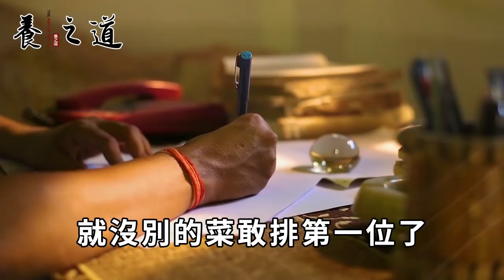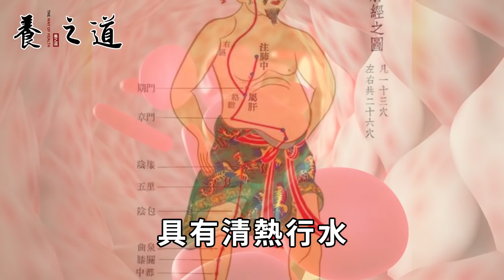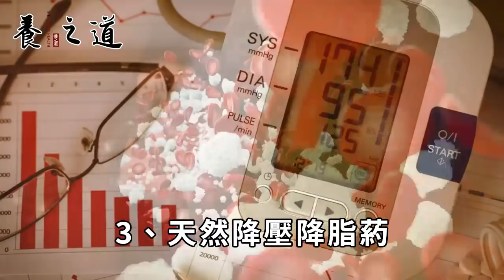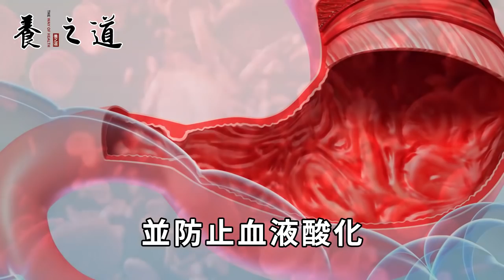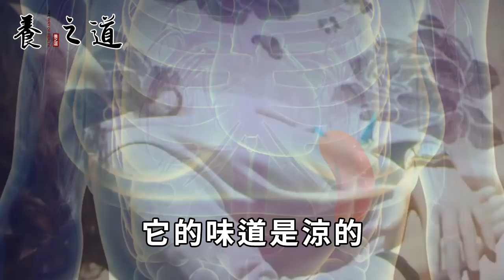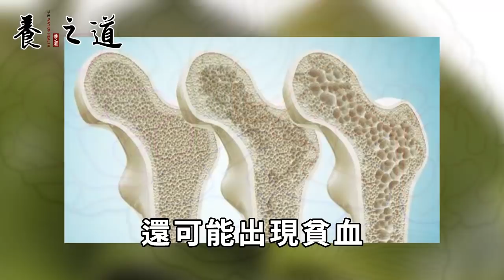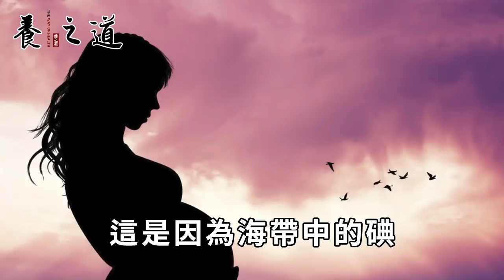為什麼日本人不愛運動壽命卻這麼長？秘密武器終於被曝光，就是這道家常菜！可惜你很少吃丨養之道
"本人拥有此作品全部版权，未经允许禁止任何形式的复制。侵权必究。" 這種菜發了芽再吃不僅沒有毒，還會變成癌細胞的剋星！一口就能殺死99%的癌細胞丨養之道
白米飯二次加熱居然會致癌？醫生最後一次警告，這4種食物別再吃第二次了丨養之道
吃韭菜就是在吃毒？食品專家最新研究結果終於發佈，看完嚇了一大跳丨養之道